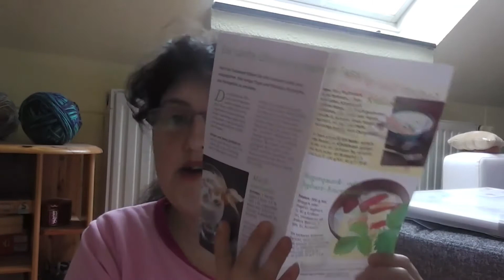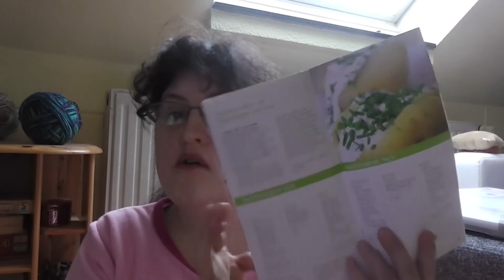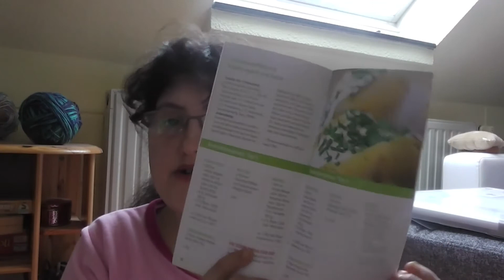Abnehm- Vlog, Vergleichs-Vlog (Haul)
Ich hoffe ich halte meine Aufgabe abzuehmen durch. Ich werde euch in einem späteren Zeitpunkt, meine weiteren Erfahrungen erzählen.                                                                                                                                                                                                           Besucht mich auf Facebook